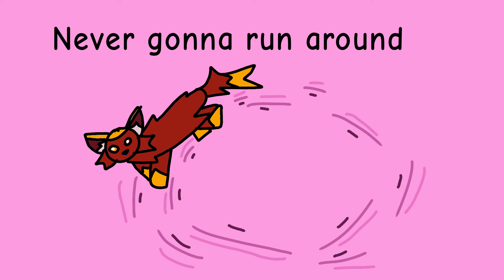GOOD JOB @pawsome_foxstudios !!!!111!!!!!!!1!!!!!111!!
Pls no copyright 🥶

Ocs: Ruby (Not mine) Fox-x (Mine)

Please don't be a shorts video :(